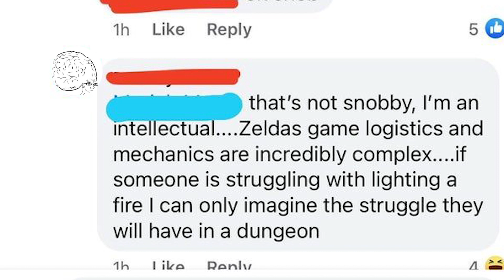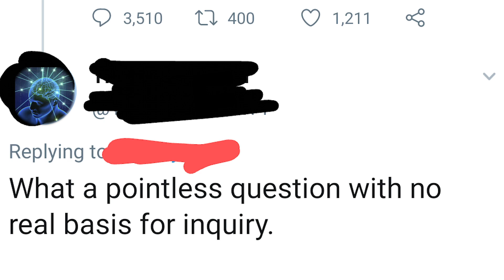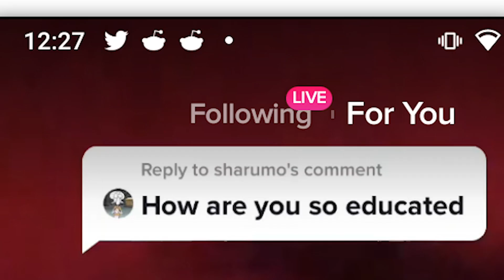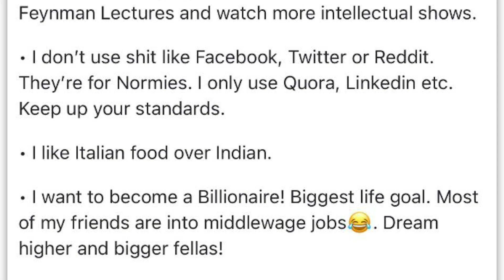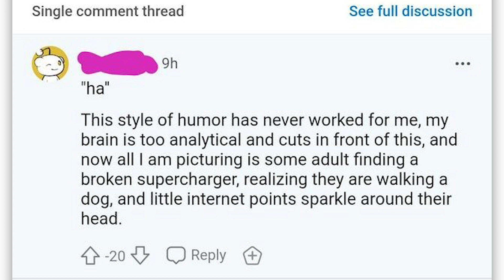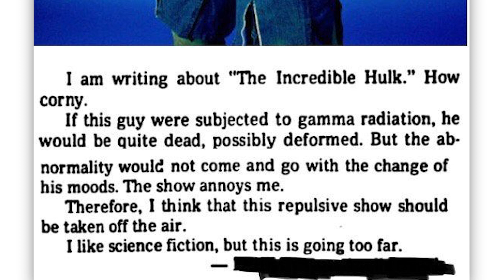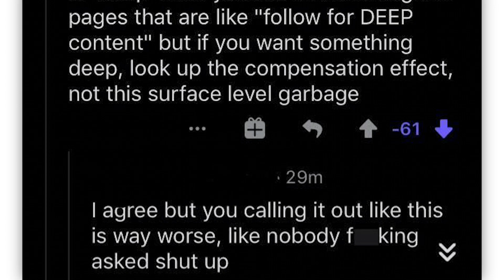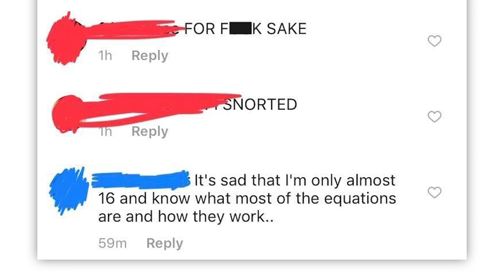r/Iamverysmart · I am the most advanced human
The best posts from the top of r/Iamverysmart on Reddit. Don't forget to check out the community subreddit